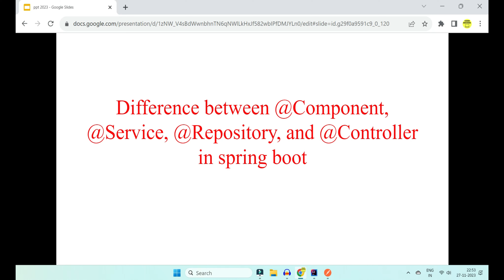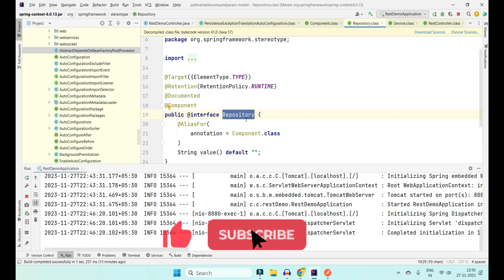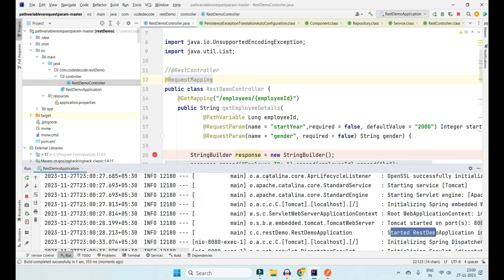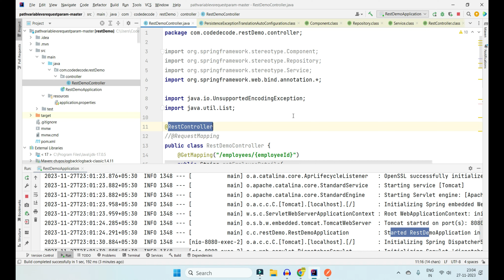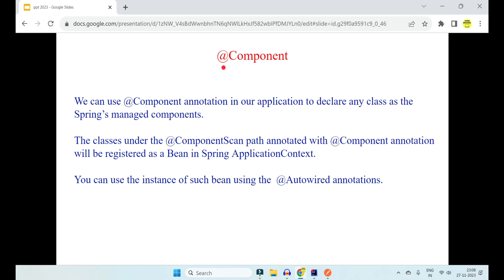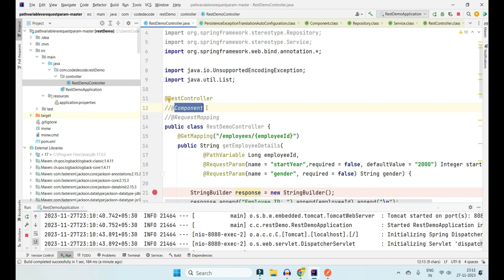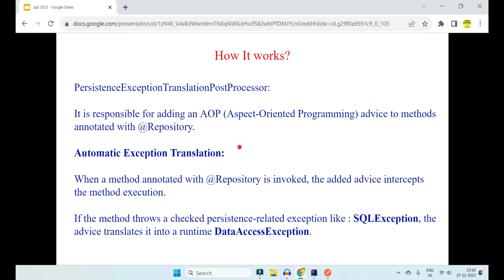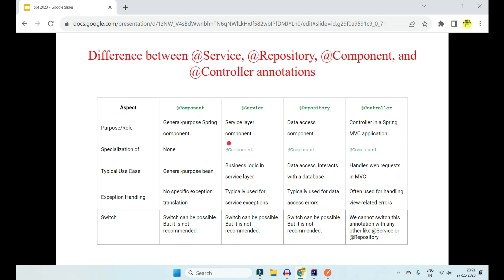Difference between Component Service Repository Controller & RestController annotation | Code Decode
Spring boot Interview Question  @Service @Repository @Component @Controller and @RestController differences

What is spring annotations
Spring Annotations are a form of metadata that provides data about a program.

Annotations are used to provide supplemental information about a program.

It does not have a direct effect on the operation of the code they annotate. It does not change the action of the compiled program.

@Component, @Service, @Repository, @Controller all these are stereotype annotations

What are stereotype annotation ?
A "stereotype annotation" is a special label or tag that developers put on classes to tell Spring something about the role or purpose of that class.

These annotations help the program understand how to treat and use these classes.

They're like quick notes attached to classes, providing information on what each class is meant to do in the application.

How Spring treats these stereotype annotations
Spring treats stereotype annotations differently from other annotations primarily in the context of component scanning and bean registration.

Here's how Spring treats stereotype annotations differently:

Automatic Bean Registration:

Classes annotated with stereotype annotations (e.g., @Component, @Service, @Repository, @Controller) are automatically registered as Spring beans during the component scanning process.

Other non-stereotype annotations or custom annotations generally don't trigger automatic bean registration.

Component Scanning:

Stereotype annotations are explicitly considered during component scanning.

Spring looks for classes with these annotations and treats them differently based on their roles.

Other annotations might be used for specific purposes, but they might not trigger the same automatic bean registration and special treatment.

Convention-Over-Configuration:

Stereotype annotations align with the convention-over-configuration principle in Spring. By using these annotations, developers adhere to a set of conventions that Spring can understand without requiring extensive configuration.

Other annotations might still require manual configuration to achieve similar results.

In summary, Spring treats stereotype annotations differently by providing them with special roles in the framework.

These annotations are designed to make development more straightforward by relying on conventions and minimizing the need for explicit configuration. They play a key role in the automatic discovery and management of beans within the Spring container.

Example of non stereotype annotations :

@RequestMapping is not a stereotype annotation but is used for handling the mapping of requests.

@Autowired is not a stereotype annotation but rather an annotation for dependency injection.

Thus When Spring sees these annotations, it doesnt create beans automatically in container

We can use @Component annotation in our application to declare any class as the Spring’s managed components.

The classes under the @ComponentScan path annotated with @Component annotation will be registered as a Bean in Spring ApplicationContext.

You can use the instance of such bean using the  @Autowired annotations.